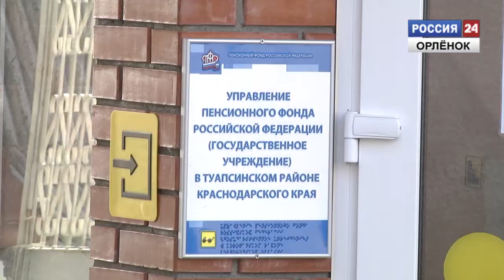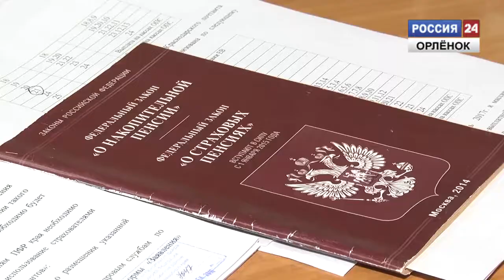Пять тысяч пенсионерам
Пенсионеры Туапсинского района  получат единовременную денежную выплату.
Корреспондент: Игорь Хворостянов
Оператор: Дмитрий Гришин
Монтаж: Дмитрий Гришин